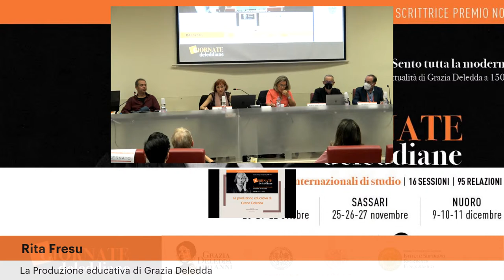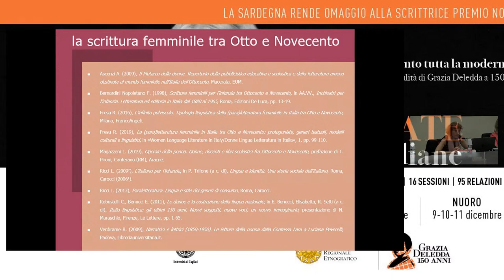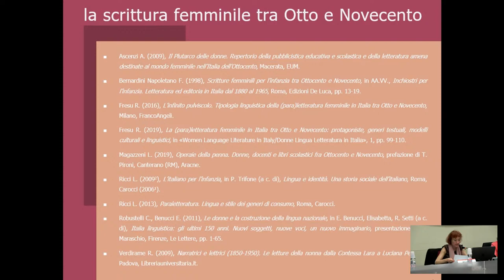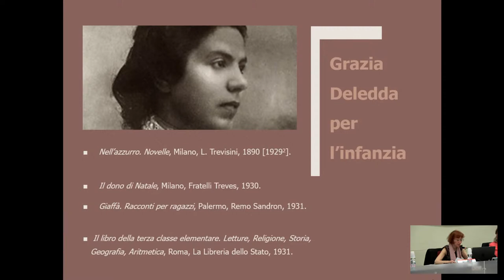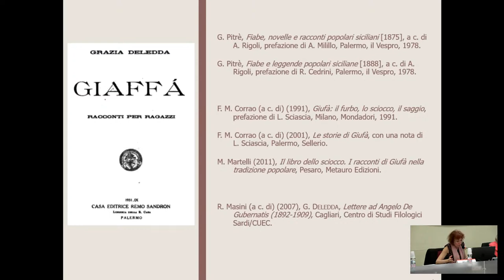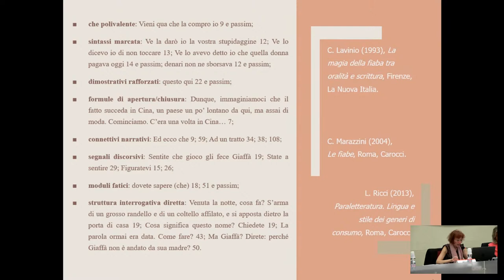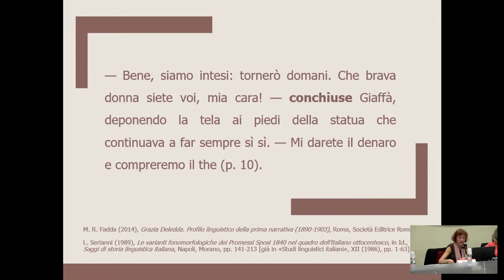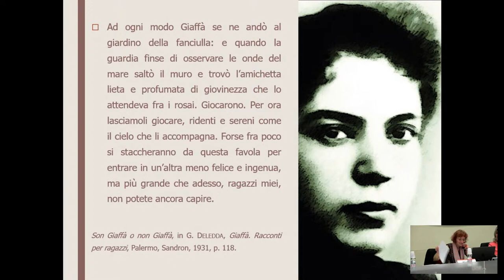ISRE - Giornate deleddiane_Convegni internazionale di studi.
Per celebrare Grazia Deledda a 150 anni dalla nascita, l’ISRE (Istituto Superiore Regionale Etnografico), Ente custode della Casa natale della scrittrice e di importanti fondi riguardanti la sua vita e la sua opera, ha organizzato un ricco ciclo di Convegni internazionali dal titolo “Sento tutta la modernità della vita». Attualità di Grazia Deledda a 150 anni dalla nascita”.
Il primo ciclo di Convegni si terrà a Cagliari il 20-21-22 ottobre.
I Convegni, che si avvalgono della supervisione scientifica dei professori universitari Dino Manca e Duilio Caocci, rispettivamente docenti delle Università di Sassari e Cagliari, e delle saggiste Neria De Giovanni e Maria Elvira Ciusa, affronteranno la figura e l’opera della scrittrice Premio Nobel esplorandone, in modo originale e approfondito, i diversi “mondi”, quello sardo, quello romano e quello internazionale, con incursioni nel cinema, nel teatro e persino nella cucina “deleddiana”.